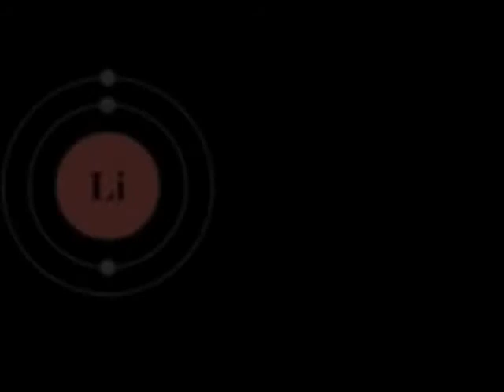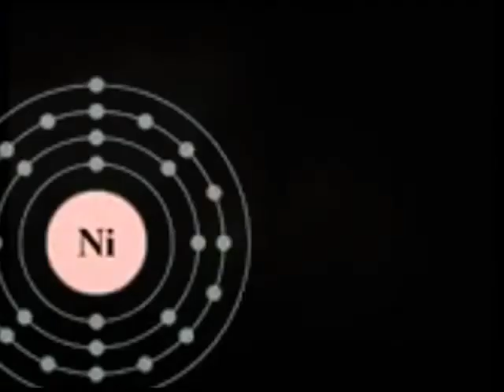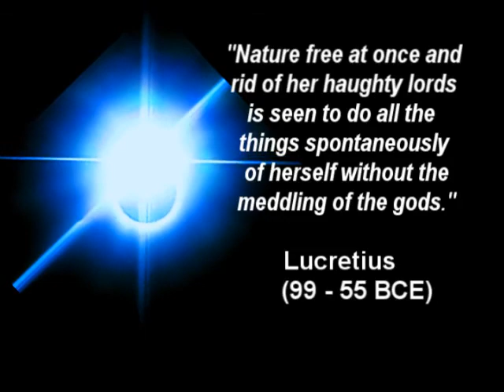philhellenes - god - the love born of terror [mirror]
philhellenes - god - the love born of terror [mirror] - VIDEO RELOADED

originally published by philhellenes
as

WHATCH AND VOTE FOR PHILHELLENES' ORIGINAL VIDEO ... !!!